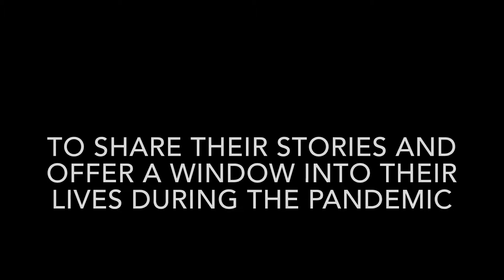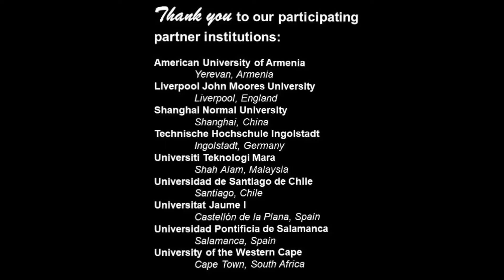Owls in Virtual Flight: COVID Update, ep. 10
In this small group session, our participants give us a late summer update on pandemic in their home countries. Patricio, Eva, and Derek talk about what reopening has begun to look like and what some of their concerns are as the pandemic evolves in Chile, Spain, and the United States.